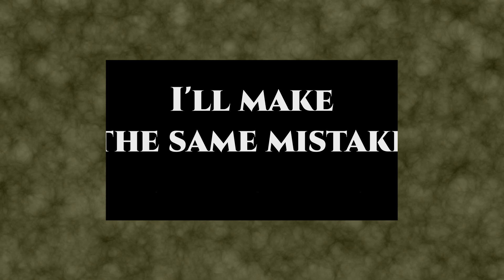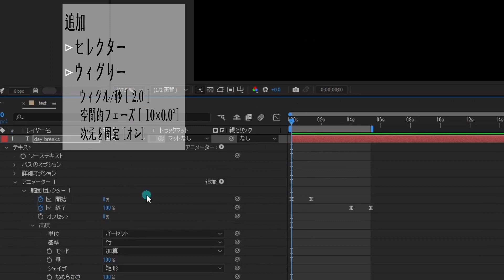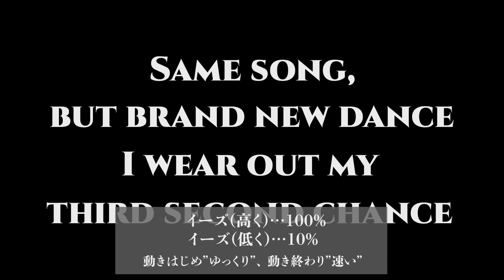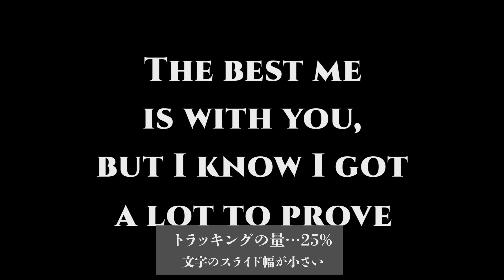【AE】左右から中央へ。かっこいいテキストアニメーションの作り方。【字送り／ウィグル】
After Effectsを使ったテキストアニメーションの作成方法を記録しました。
自分が作れる演出をメモに残しておきたいというのもあって、YouTubeに動画を投稿しています。
今後この記録帳を分厚くしていけたらと思います。

今回のテキストアニメーションはかなりシンプルな作りになっていて、手順も比較的すくないので初心者向けの演出です。

この概要欄をパッと見ただけでどの辺の値をいじればいいかがわかりやすいように、おおまかな項目を列挙しておきます。

○アニメーターから「スケール」,「字送り」,「ウィグリー」を追加
・範囲セレクター [開始: 0%→100%], [終了: 100%→0%]
・高度 [イーズ(高く, 低く)→0%~100%お好みで], [量→お好みで]
・字送り [トラッキングの量→300あたりから様子見つつお好みで]
・ウィグリー [ウィグル/秒→適当], [次元を固定→"オン" or "オフ"]

上記の項目を調整して、緩急をつけたりランダムな動きを加えたりします。

楽曲ご本家様
Culture Code - You & I (Lyrics) feat. Alexis Donn
アイコンを使用させていただきました。